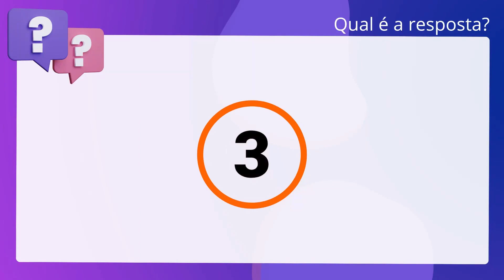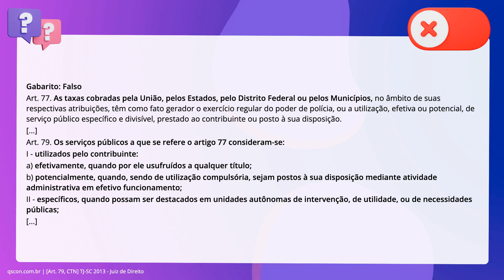QScon Direito: [Art. 79, CTN] TJ-SC 2013 - Juiz de Direito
Art. 79, CTN | TJSC 2013 | Juiz de Direito

No que diz respeito às taxas cobradas pela União, pelos Estados, pelo Distrito Federal ou pelos Municípios, consideram-se serviços públicos utilizados pelo contribuinte aqueles que possam ser destacados em unidades autônomas de intervenção, de unidade, ou de necessidades públicas.

Gabarito: Falso